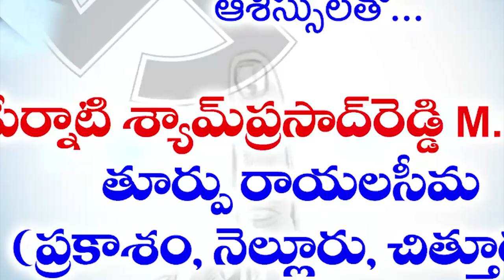విద్యుత్తు ట్రాన్స్ఫారంలో హఠాత్తుగా చెలరేగిన మంటలు. పెద్ద శబ్దం రావడంతోభయంతో పరుగులు తీసిన జనం.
-విద్యుత్తు ట్రాన్స్ఫారంలో హఠాత్తుగా చెలరేగిన మంటలు.
-పెద్ద శబ్దం రావడంతో
భయంతో పరుగులు తీసిన జనం.